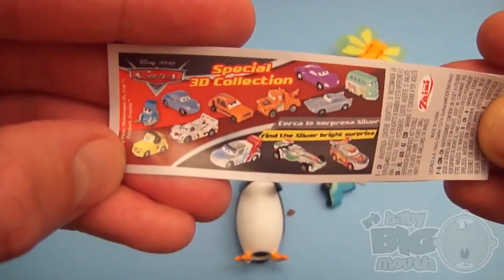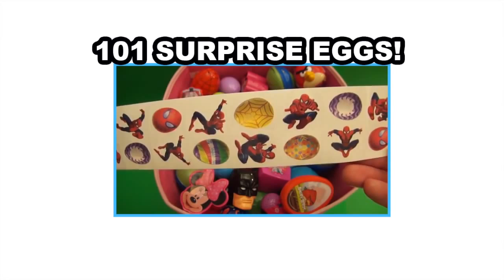Disney Cars Surprise Egg Learn A Word! Spelling Animals! Lesson 7